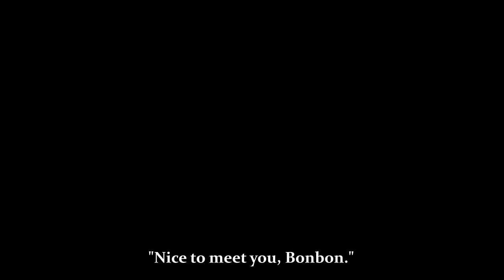Identity V | Guard 26 Backstory (ENG sub)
Official animated backstory for Guard 26, Bonbon.
English subtitles are a result of official translations combined with community translations for clarity. Special thanks to a user named "Cat??" in particular.

The original English subtitle source videos for this were deleted and are difficult to find, which is the main reason for this particular upload.

Any video uploaded to this channel is to increase ease of use for addition on the Community-run Identity V wiki as a source of information.